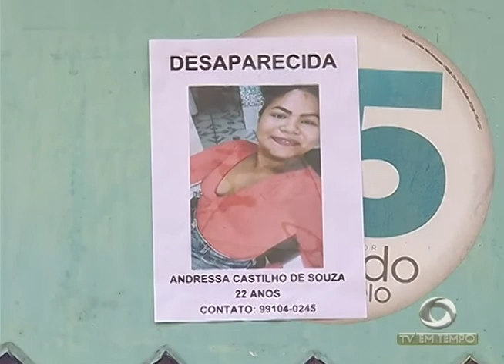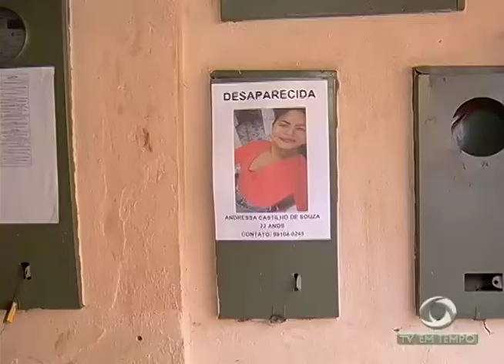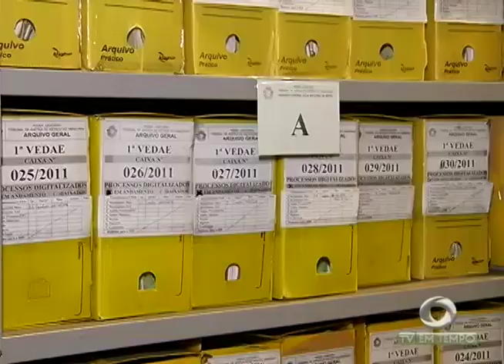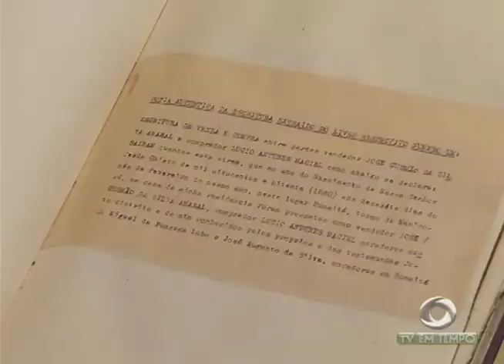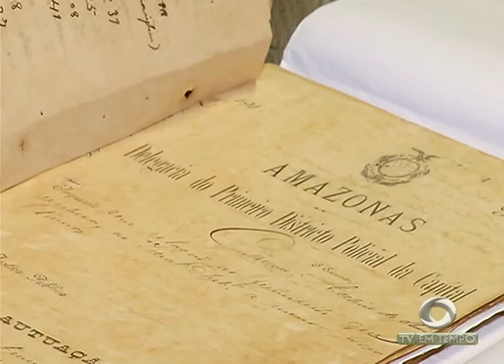A forte chuva desta segunda-feira causou alagamentos em vários bairros da capital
02º BLOCO AGORA 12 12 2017 - A forte chuva desta segunda-feira causou alagamentos em vários bairros da capital